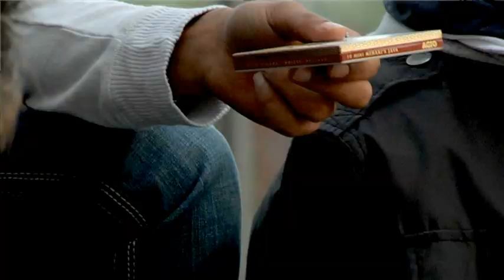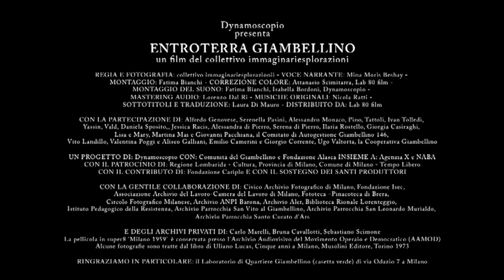Entroterra Giambellino - Teaser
Dopo il successo del libro 'Nella tana del drago' (ed. AgenziaX), Dynamoscopio è lieta di presentare il teaser del film 'Entroterra Giambellino' (Lab80 film).

Dopo un anno di lavoro in Quartiere, condotto alternando formazione e ricerca sul campo, il collettivo immaginariesplorazioni - composto da circa 40 giovani (del quartiere e non) affiancati da professionisti e artisti di fama internazionale (Roberto Malighetti, Giancarlo Paba, Francesco Jodice, Marco Scotini, Marco Philopat, Philippe Zourgane, Severine Roussel, Eyal Sivan, Federico Rossin, Maurizio Buquicchio, Stefano Graziani, Rossella Schillaci, Isabella Bordoni, Alessandro Sambini e altri) - è arrivato ad un punto di sintesi cinematografica. Ad un inizio...

Immaginariesplorazioni è un progetto di DYNAMOSCOPIO, con Comunità del Giambellino e Fondazione Alasca, insieme a NABA e Agenzia X, con il contributo di Fondazione Cariplo e Santi Produttori e con il patrocinio di Regione Lombardia - Cultura, Provincia di Milano e Comune di Milano - Tempo Libero